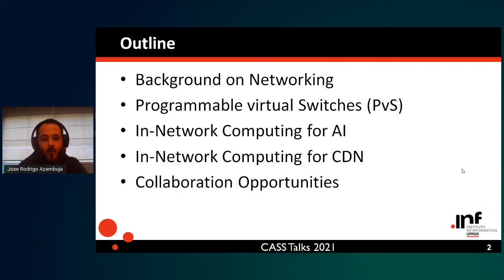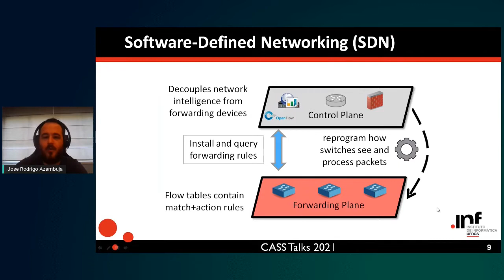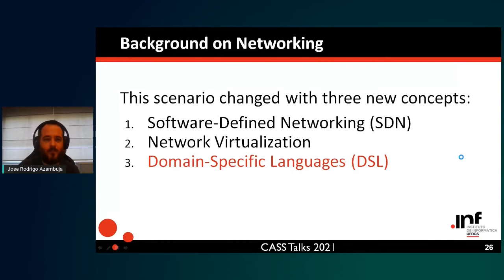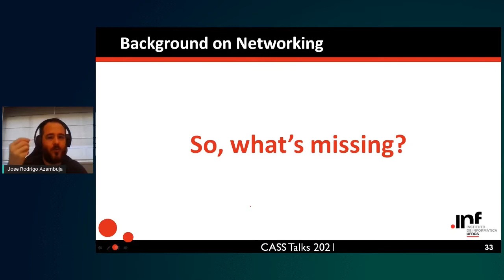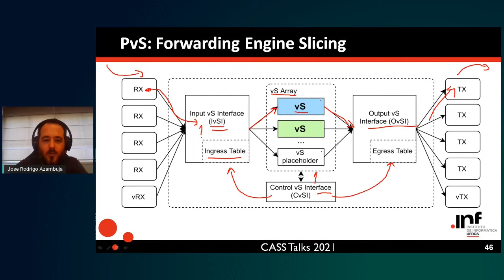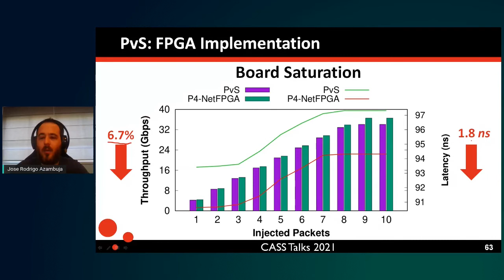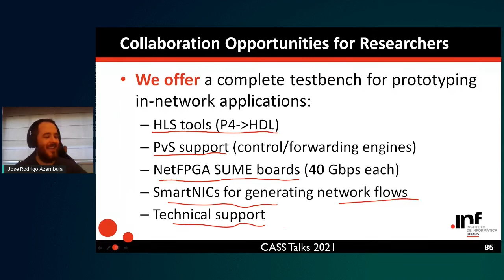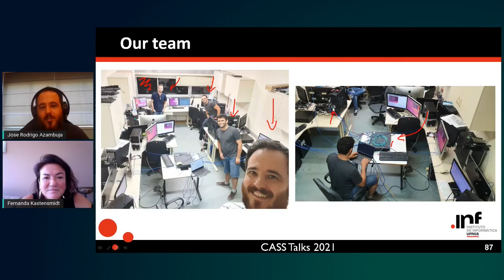CASS Talks 2021 - Jose Rodrigo Azambuja, UFRGS, Brazil - October 29, 2021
CASS Talks 2021 - October 29, 2021
In-Network Computing and Switch Virtualization Walk into a Bar
José Azambuja
Universidade Federal do Rio Grande do Sul, Brazil

Abstract:

In-Network Computing and Switch Virtualization are two known concepts that are yet to meet in a Programmable Data Plane. One the one side, virtualization has become the powerhouse for several networking concepts, from Virtual Local Area Networks (VLANs) to software switches, software-defined control planes, etc. On the other hand, In-Network Computing can delegate the performance of a set of operations on data flows (load balancing, aggregation/disaggregation, compression, etc.) from the end servers to programmable network devices. In spite of the progress achieved in combining these two powerful tools, the real potential of in-network virtualization remains untapped. This CASS Talk is the bar.

Short CV:

José Azambuja holds a bachelor's degree in Computer Engineering from the Federal University of Rio Grande do Sul (UFRGS), a master's degree in Computer Science (UFRGS), and a Ph.D. in Computer Science (UFRGS) and in Electrical Engineering (KIT, Germany). He is currently an associate professor at UFRGS, Chair of the IEEE CASS Rio Grande do Sul Chapter, president of Porto Alegre's Council for Science, Technology, and Innovation, and IEEE Senior Member. Jose has authored over 50 published papers in international journals and conference proceedings and the book "Hybrid Fault Tolerance Techniques to Detect Transient Faults in Embedded Processors." He has experience in the area of Computer Science, with emphasis on System Architectures, working mainly on the following topics: network accelerators, embedded systems and fault tolerance.